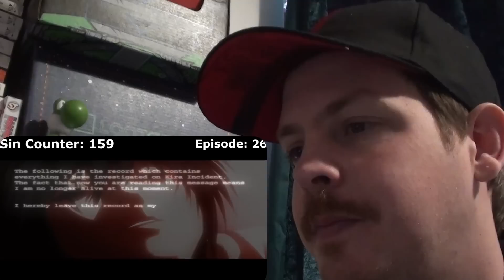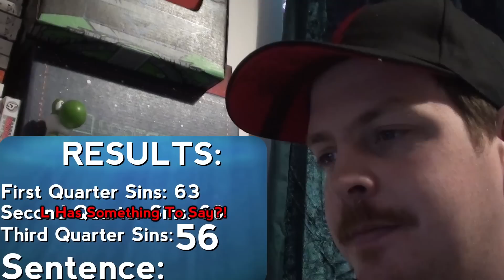Everything Wrong With: Death Note (Third Quarter) REACTION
I am really enjoying these videos, and i hope you guy are as well.